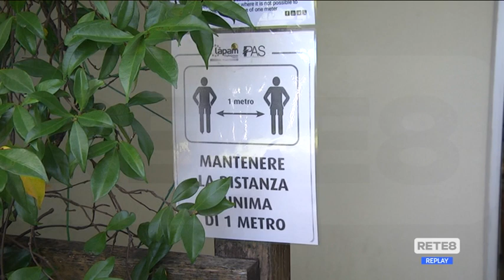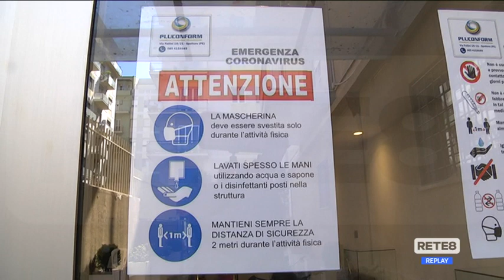Covid Abruzzo - Fascia gialla e zone rosse, ecco le regole